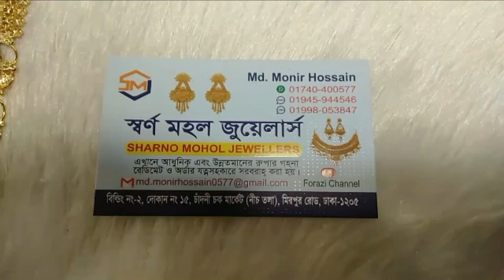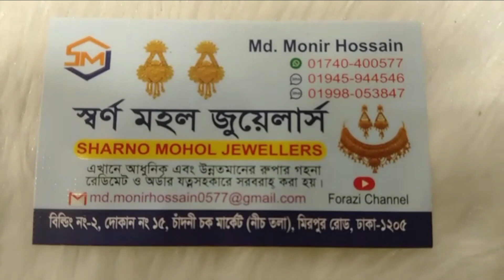রুপার মধ্যে স্বর্ণের পলিশ সিতাহার,চুড়ি,আংটি // রুপার জুয়েলারী // Forazi Channel